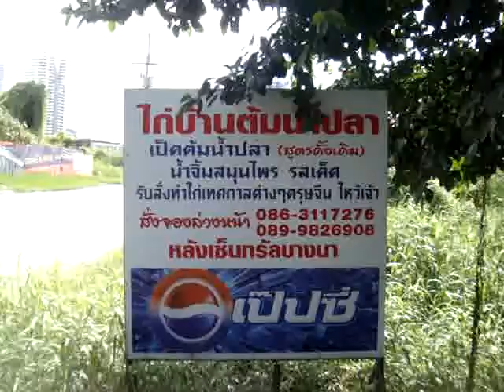ไก่ต้มน้ำปลา